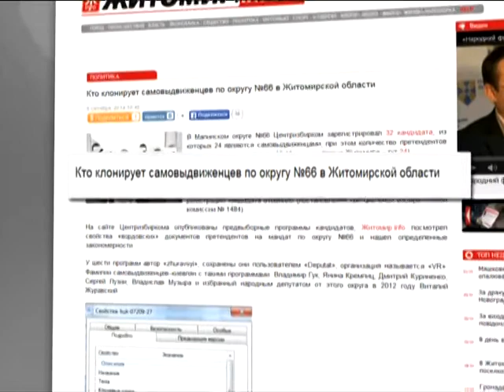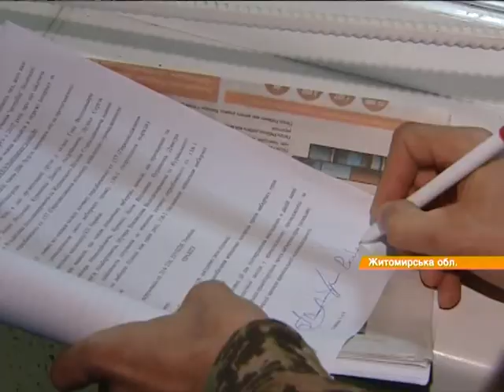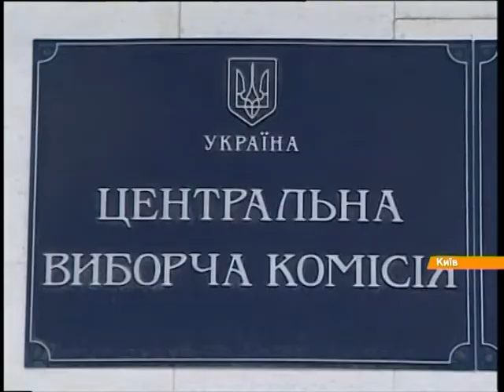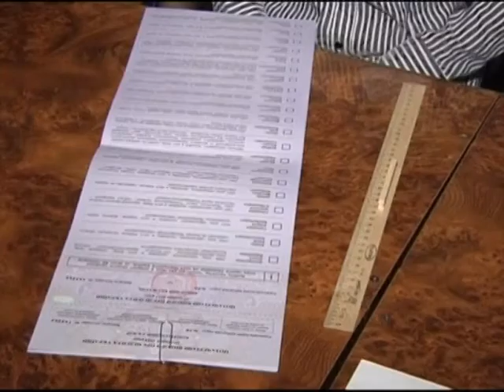На участках снова будут работать фальсификаторы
В участковых и окружных комиссиях снова работают те, кто на прошлых выборах мэра столицы подтасовывал голоса и срывал подсчет бюллетеней. Милиция не реагирует, в ЦИК против этого зла бессильны.

У дільничних та окружних комісіях знову працюють ті, хто на минулих виборах мера столиці підтасовував голоси та зривав підрахунок бюлетенів. Міліція не реагує, у ЦВК проти цього зла безсилі.